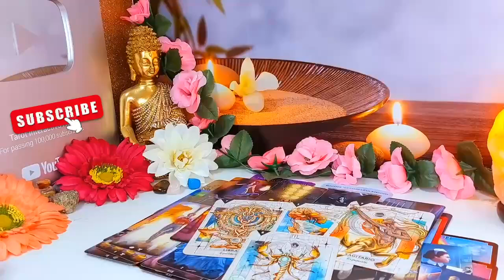ARIES 💐 SOMEONE LOOKS AT YOUR PHOTO NONE STOP ⚠️😱 VERY STRONG💘 TAROT SEPTEMBER 2024 ❤️